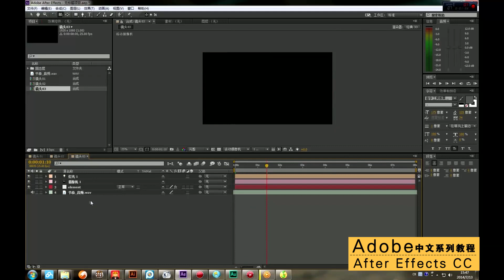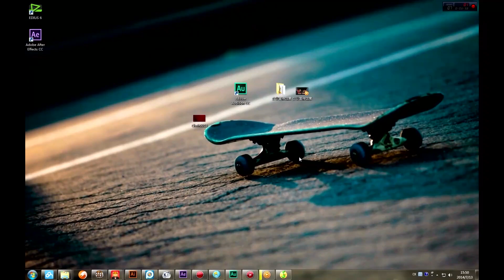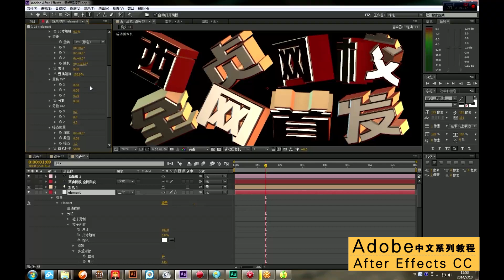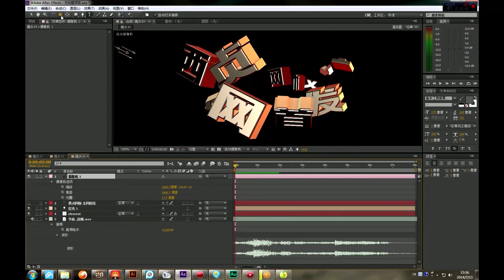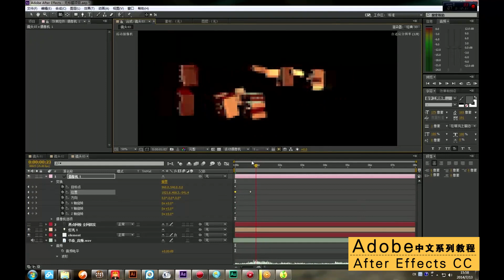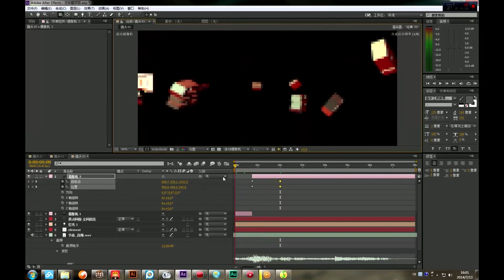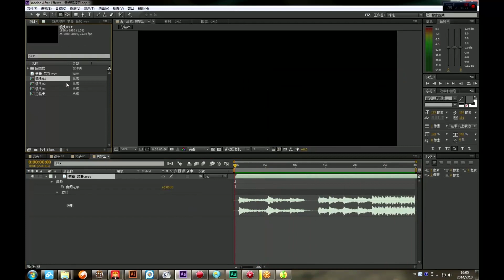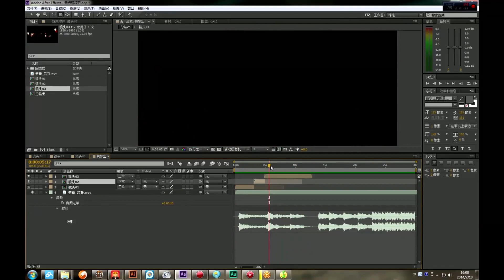ae中文入门零基础教学视频 93 案例企业宣传04